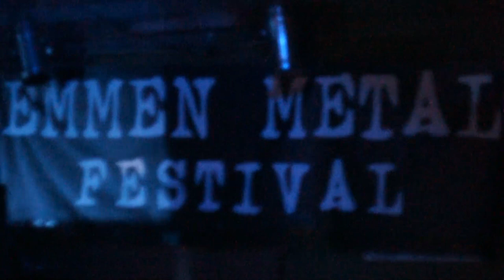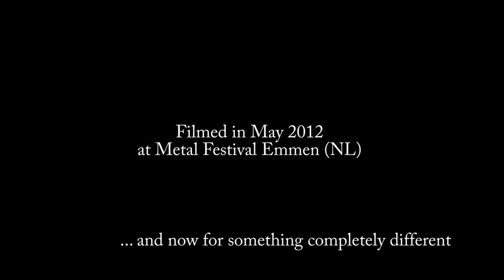NVRVD Live in Emmen, NL (12.05.2012) - Son Of Man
Never Void performing "Son Of Man" live.
Sound and video taken from the Emmen metal festival (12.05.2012) @ JV Blanko.
recorded by Dennis Meinen
filmed by Florian Kollin
mixed and mastered by Lukas Heier & Stefan Braunschmidt